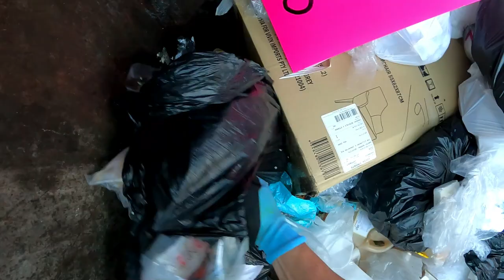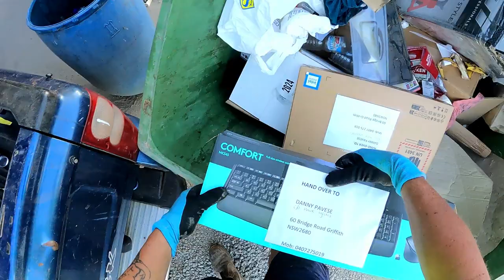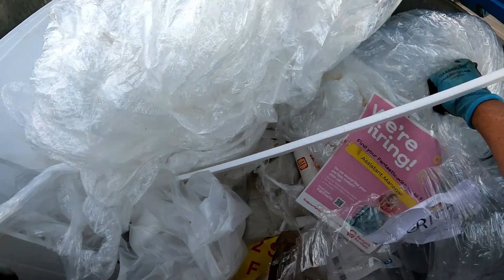Dumpster Diving That's The Good Stuff It Like Gold